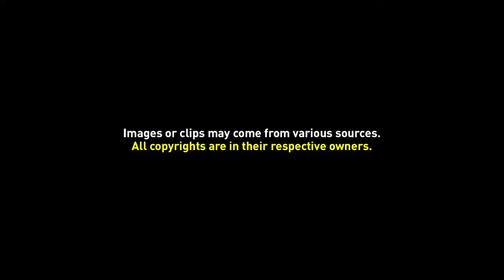Background Video 057